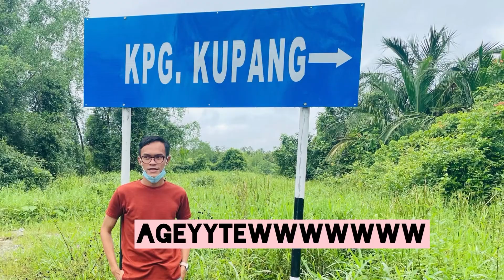kampung kupang tercinta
jalan jalan kampung kupang saratok 2021